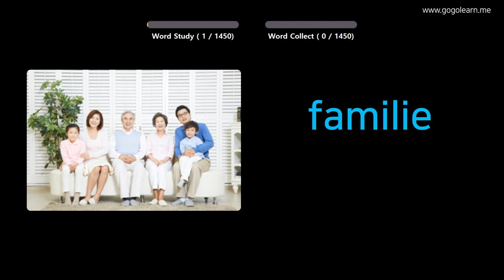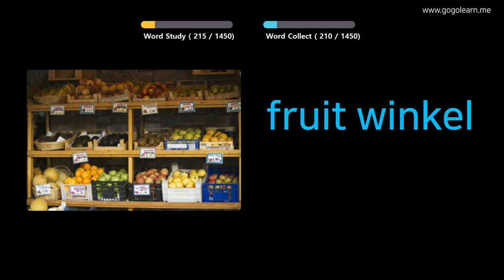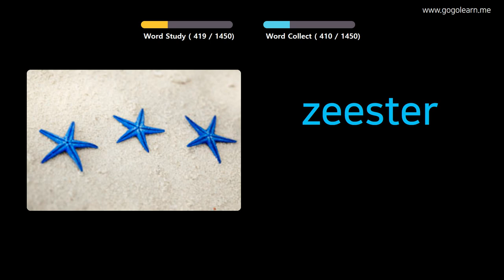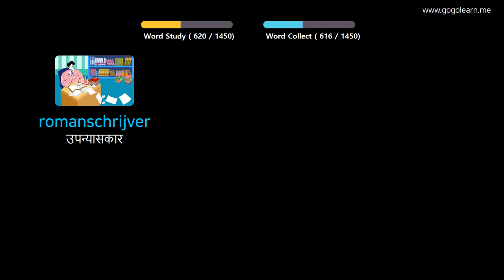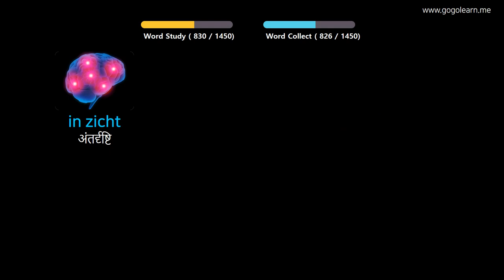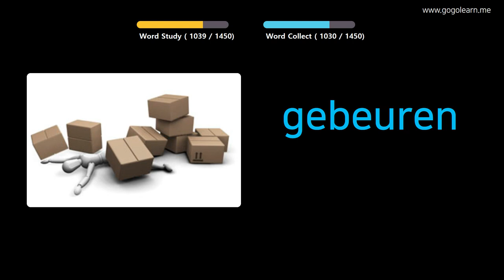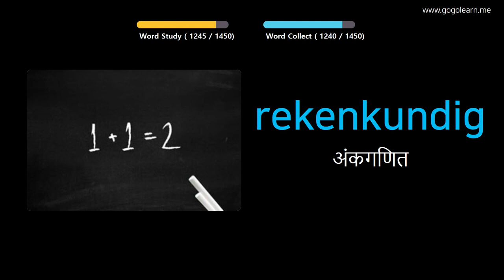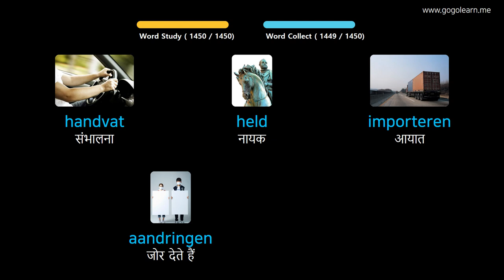चित्रों के माध्यम से डच सीखना |डच शब्दावली बुनियादी | Golearn